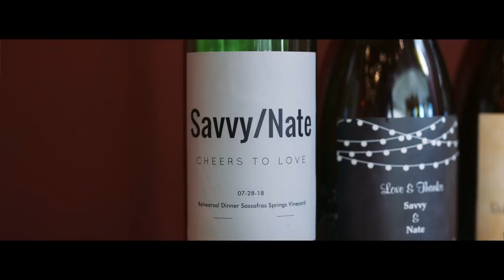Savvy + Nate :: Former Miss America marries her Soul Nate :: Bentonville, AR :: The Record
This incredible couple got married and it was one of the most amazing weddings we've ever been apart of. These two are so in love and you can see it in every moment of their film. Former Miss America Savvy Shields found her soulmate Nate Wolfe. Their wedding was at the Record in Bentonville, Arkansas.

The incredible team:
planner + coordinator: Amanda Reed Weddings
videographer: Dave and a Camera
photographers: Hickenlooper Photography
venue: Record
floral: Tanarah Luxe Floral
roses: PassionRoses
custom wedding runner: The Original Runner Company
dress: BERTA
veil: Headpieces by Toni
jewelry: Thomas Knoell Designs
tuxes: She Said Yes + JimsFormalwear.com
bridesmaid dresses: Tesori - Bridal, Formal, & Occasion
bridesmaid earrings: Sara Gabriel
invitations: Shindig Paperie
hand letterings and signs: ALKCreatives
getting ready outfits: Dillard's
rentals: Eventures Party Rentals
lighting: Lightworks Events
catering: Catering Unlimited
cake: Shelby Lynn's Cake Shoppe
ice cream with custom flavors: Pure Joy Ice Cream
dj: Dj Derrick